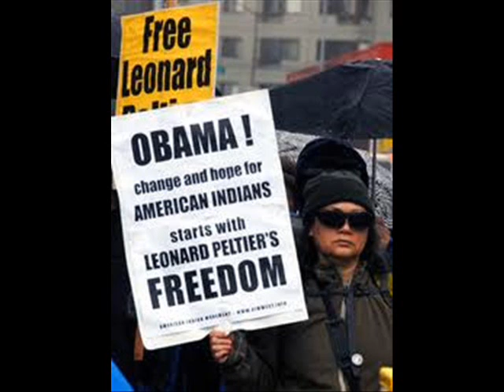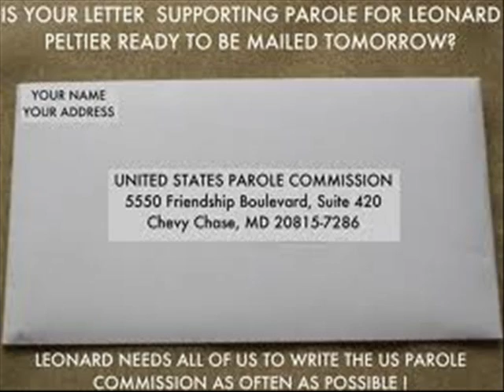Free Leonard Peltier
Stephen Sindoni puts the spotlight on social injustice in the music video entitled "Free Leonard Peltier." Thirty five years in a US penitentiary is long enough for a man who was wrongly convicted.